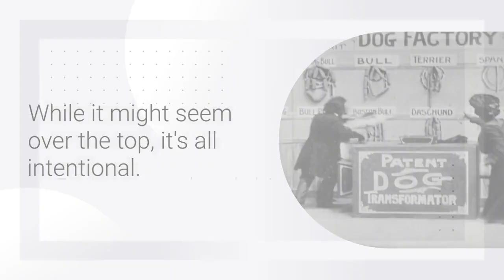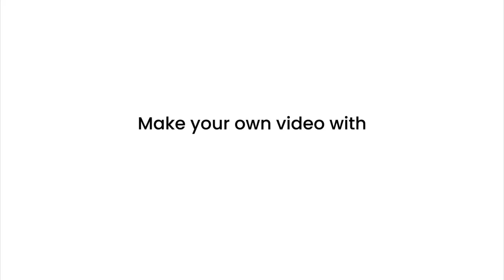Farce: When Literature Can't Stop Chuckling!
In this Quick Tips video, learn what farce is and what sets it apart from your average comedy.